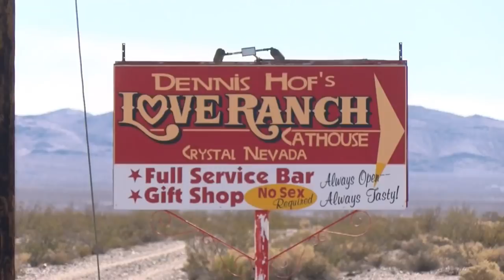Nevada brothel owner, Assembly candidate Dennis Hof dead at 72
Hof was pronounced dead in his private residence at his Love Ranch brothel west of Las Vegas